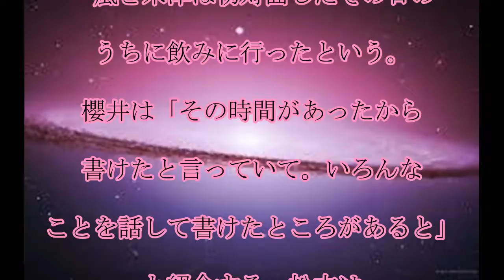嵐,米津玄師,飲み会,嵐,米津玄師と,飲み会,コラボ曲は,「その時間があったから書けた」,話題,動画